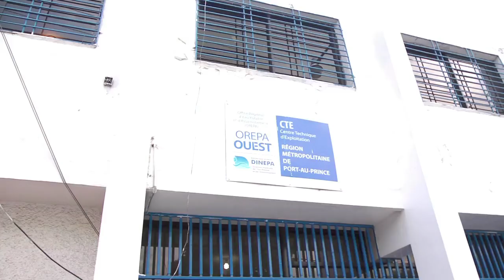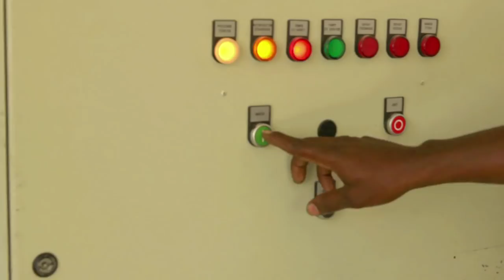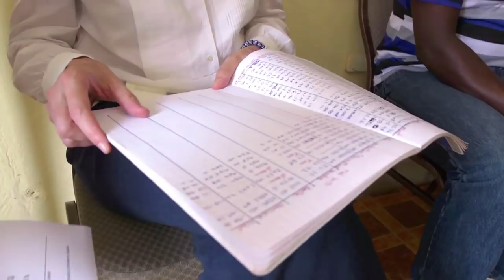Water: bringing clean water to Port-Au-Prince, Haiti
What are the challenges faced by Haiti to implement an ambitious project to modernize its water operator and create a reliable and financially sustainable water service? Watch the video and read our blog post!